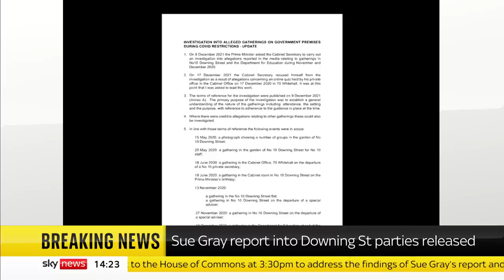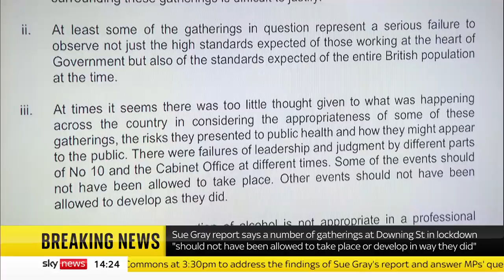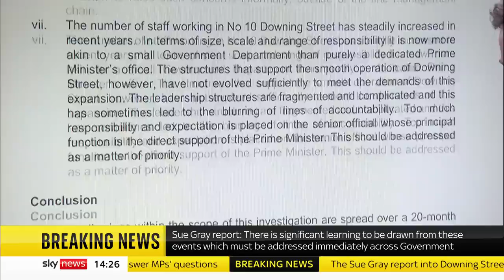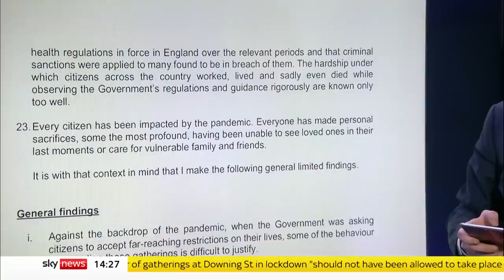First look at the Sue Gray 'partygate' report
Sue Gray's report into the multiple parties held at Downing Street during lockdown says the events are "difficult to justify" and show a "failure of leadership and judgment by different parts of No 10 and the Cabinet office at different times".